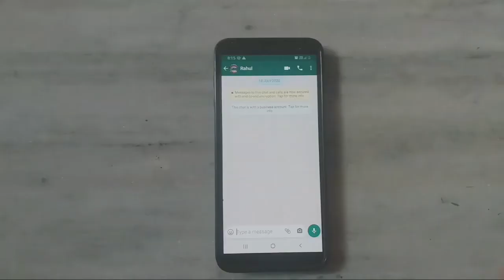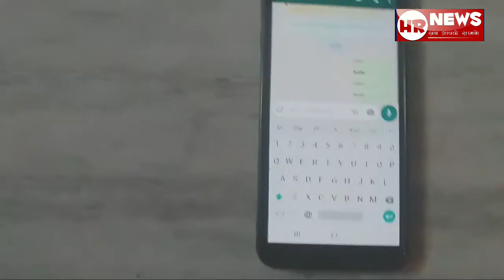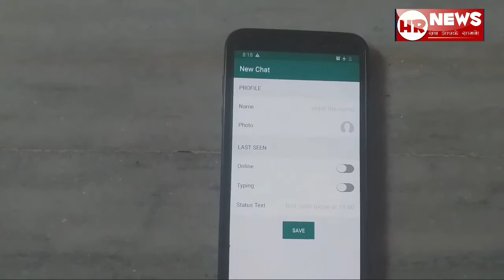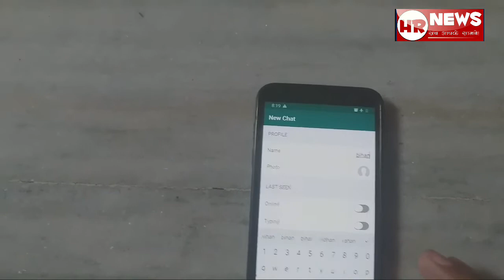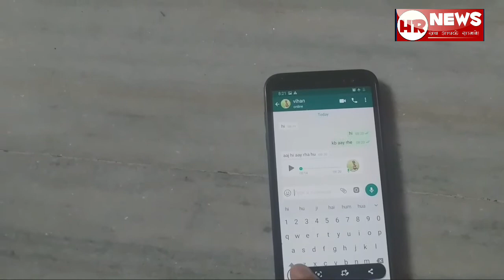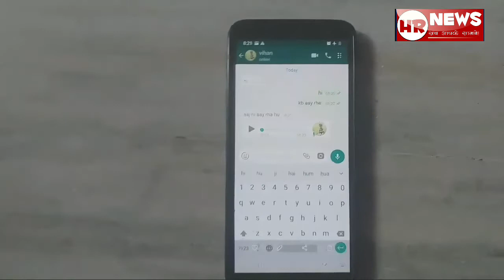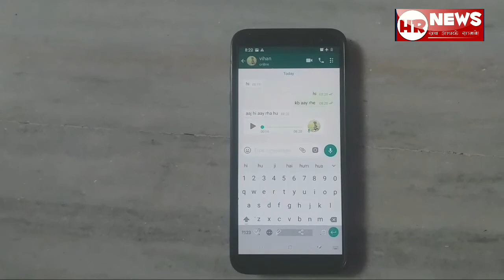Whatsap chalane Wale ye trick Sikh le।hr news। Rahul saini